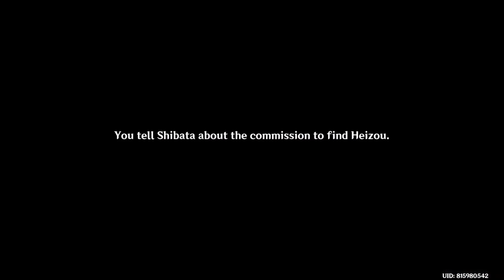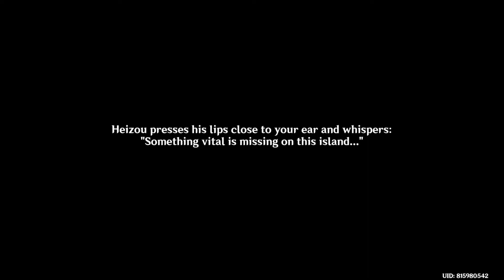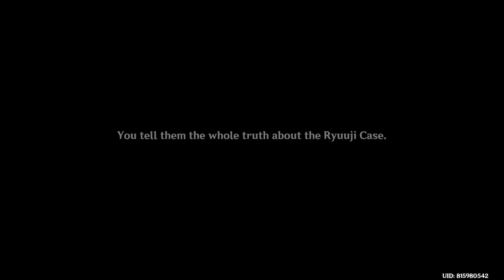The Famous Detective's Principles [Ending 5] Shikanoin Heizou's Hangout Event Trap 'Em by Storm